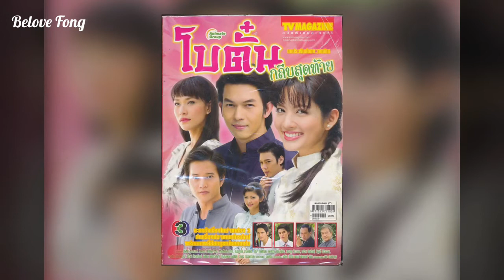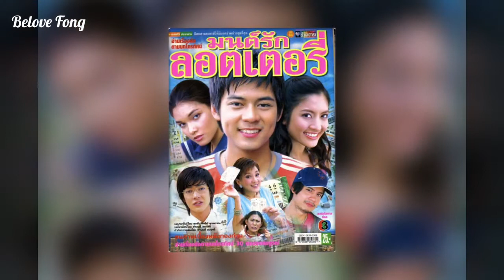ละครทั้งหมดของ แอฟ ทักษอร Aff Taksaorn All Drama From 2003 To 2021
ละครทั้งหมดของ แอฟ ทักษอร
Aff Taksaorn All Drama From 2003 To 2021

Dramas:
Rissaya with Job Niti Samutkojorn (Ch.3 2003)
Pu chai Mur Song with Chai Chatayodom Hiranyatithi (Ch.3 2003)
Michaibancha Ma Ya Cheevit with Golf Akkara Amatayakul (Ch.7 2005)
Puen Ruk with Petch Krunnapol Teansuwan (Ch.3 2005)
Tee Trakoon Song with Kik Danai Jarujinda (Ch.3 2006)
Mon Ruk Lottery with Dan Worrawech Danuwong (Ch.3 2006)
Jom Jai with Dom Haetrakul (Ch.3 2007)
Meuh Dok Rak Ban with Smart Krissada Pornweroj (Ch.3 2007)
Jam Leuy Ruk (2008) with Aum Atichart Chumnanon (Ch.3 2008)
Botun Greep Sood Tai (2008) with Aum Atichart Chumnanon (Ch.3 2008)
Jai Rao with Ken Theeradeth Wonpuapan (Ch.3 2008)
Prajan See Roong with Bie Sukrit Wisedkaew (Ch.3 2009)
Namtan Mai with Aum Atichart Chumnanon (Ch.3 2009)
Wornida 2010 with Tik Jesadaporn Pholdee (Ch.3 2010)
Roy Mai with Aum Atichart Chumnanon (Ch.3 2011)
Rak Prakasit (2012) with Poh Nattawut Skidjai (Ch.3 2012)
Sri Ayodhaya (True4u 2017)
Khor Kerd Mai Klai Klai Tue with Tor Thanapob Leeratanakajorn and Tu Pobtorn Sunthornyarnkit (ONEHD 2020)